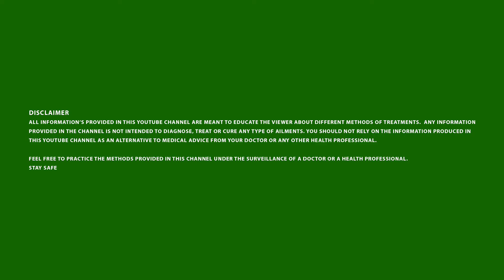ആർത്തവ വേദന പരമാവധി കുറക്കാം Malayalam health tips